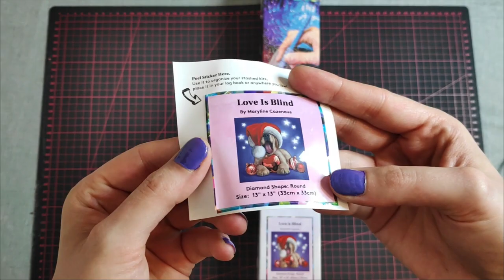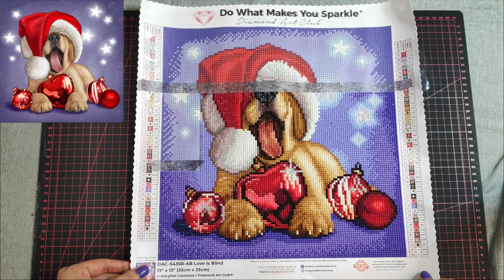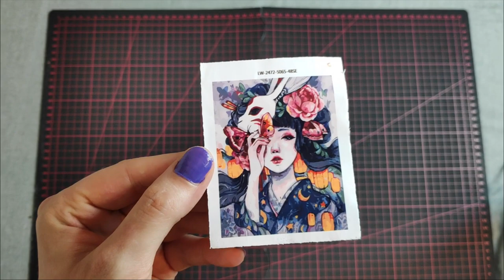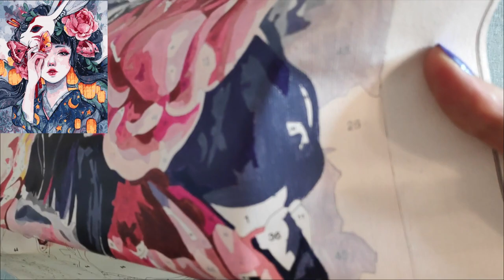Update über Fortschritt während dem Urlaub zweier Bilder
Hay ihr Lieben!

Aus einem tollen Urlaub zurück hier ein Update was ich Abends währenddessen geschafft habe :)

Ich hatte ein Bild mit wo nach Zahlen gemalt wird. Also Malen nach Zahlen.

Hier zu erwerben (wenn man es möchte..)

Und ein Diamond Painting Bild vom Diamond Art Club:

33x33 cm Groß
Eckige Steinchen

AUS DEM SORTIMENT GENOMMEN!  Für alle die das Bild super finden... es tut mir echt leid
war eigenlich kein Limited Edition Bild.